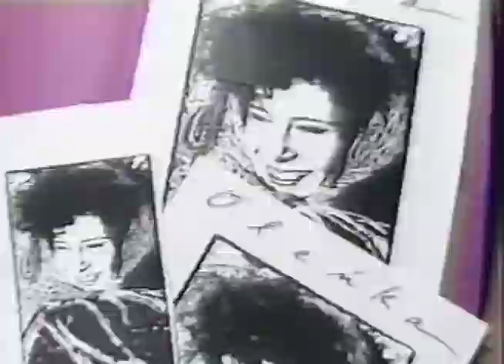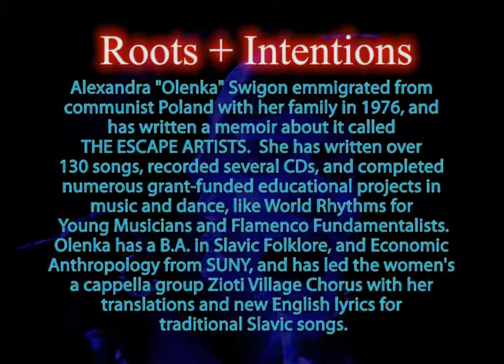OLENKA LIVE – John Molino Show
Olenka (Alexandra Swigon) performs her original song NO TIME TO THINK – LIVE on the 1980's, Staten Island, NY cable offering The John Molino Show.